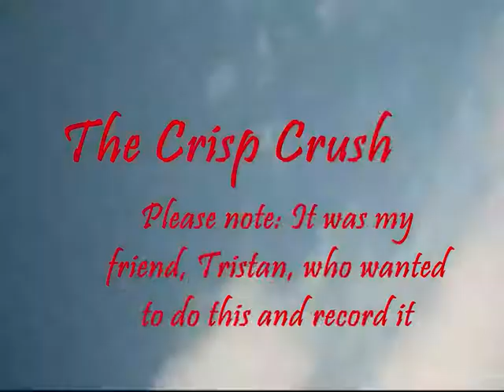Crushing Crisps with Cars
My friend tristan thought it would be funny to throw an out of date packet of crisps into the main road of our town while we wait for the bus to our youth group. I had a camera on me and when he saw it was adamant this should be recorded. Random sense of homour? This is your kind of video :)